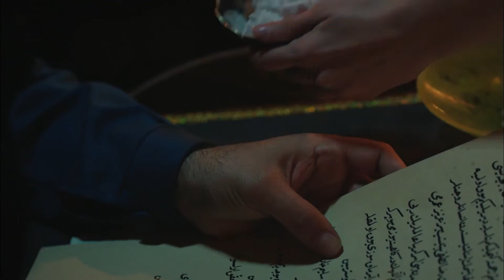הסולטאן סדרת טלוויזיה - Muhtesem Yuzyil חלק 207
קבלתו של מירימה להתחתן עם רוסטם מזעזעת את כולם. מהידברן, הרואה ברוסטם איום על מוסטפא, נוקט בפעולה למניעת הנישואין. מרימה, לעומת זאת, מתחרטת על ההחלטה שקיבלה. בעוד רוסטם חולם על הכוח שישיג, הוא מקבל מכה שלא ציפה לה. השמועה על" המצורע " המתפשט סביבו מגיעה לאוזני שלמה. שייח ' משוקי, שמופיע שוב, נשפט ומוצא להורג. מירימה נוקמת במלקו סיידו צווידלו, שאינה מחזירה את אהבתה. הורם נוקט בפעולה גם נגד שאה סולטן. כאשר שאה סולטן נודע על בגידתו של בעלה, פורצת סערה. רוסטם, ששרד את המשחק של מהידברן בצעד חכם, אסיר תודה לגורלו, בעודו נופל למלכודת הקטלנית של שאה סולטן! הידיעה שמהרימה עומדת להתחתן עם רוסטם נופלת כמו פצצה בארמון. עבור רוסטם הגיע היום עליו חלם. הוא מתגרש מניגר מבלי לבזבז זמן. למרות שמהרימה התחרטה על ההחלטה הזו שקיבלה בכעס, החץ יצא מהקשת! הכוח שרוסטם ירוויח כחתן גורם לכולם להיות עצבניים, במיוחד מהידברן. מהידברן מספק את המידע שרוסטם הוא" מצורע " לסולימאן במטרה למנוע את הנישואין. סולומון מפסיק את ההכנות לחתונה. מלקו סיידו צווידלו ממשיך להשתעשע עם סילביה. עם זאת, הוא מופתע ממה שמהרימה הגיעה לפתע עם משחק הנקמה שלה. בינתיים, שיח ' משוקי, שחזר לכס המלוכה, נידון והוצא להורג עם שנים עשר מתלמידיו. ה צדררם נחוש לפרק את היחסים בין השאה סולטן ו לוטפי פאשה. הוא זורק את הפילגש ששלח לפאשה מול השאה סולטן. שאה סולטן, שלמדה על בגידתו של בעלה, כועסת למדי.

סולטן העולם מתאהב בפילגש שהגיעה להרמון של הקיסר העות'מאני סולימאן המפואר. הסולטן
 המוזכר לרוב בשירות קניית פילגש יהיה ח'וראם סולטן. שריפת ההרמון של סולטן פרצה. עבור הפירמידה של הסולטן, המכשול הגדול ביותר למשחק הכוחות הוא השליט איברהים פאשה, אמו של שחזד מוסטפא מהידב סולטן. הסולטן נקרע בין אהבתו למצבו. הורם סולטן, השואפת להיות הסולטאן האמיתי של סולימאן המפואר ולהעלות את ילדיה לשלטון, תעשה מה שהיא רוצה

:שחקנים
האליט ארגנץ'
מריים אוזרלי
אוקאן ילביק
סלמה ארגץ'
נבהאט צ'הרה
סלים ביירקטאר
מהמט גיונסור

הסולטאן# מרייםאוזרלי# הורםסולטן